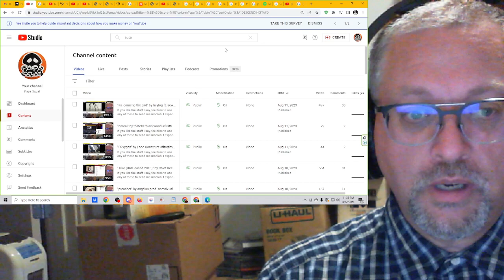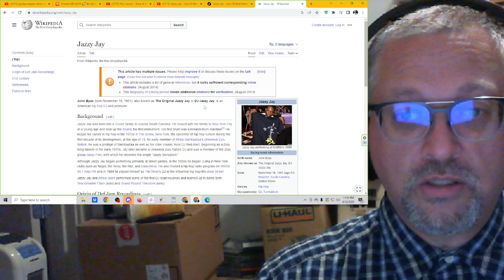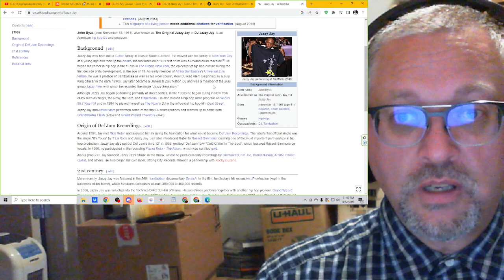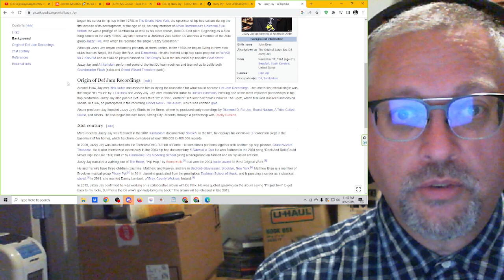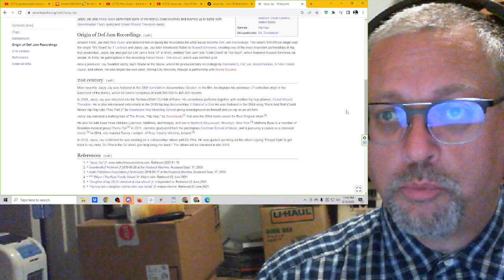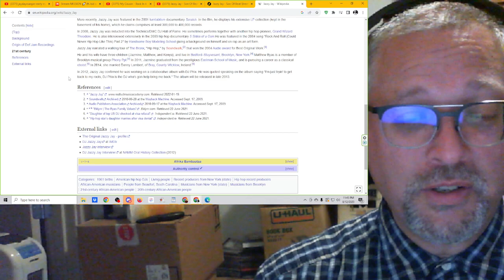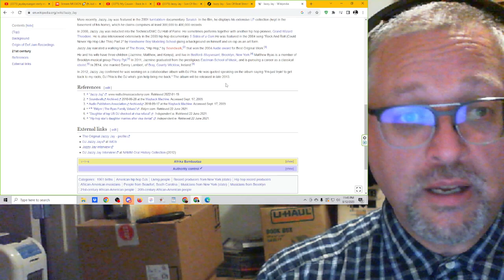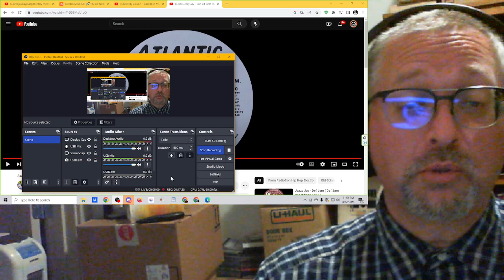"Son of Beat Street" by Jazzy Jay